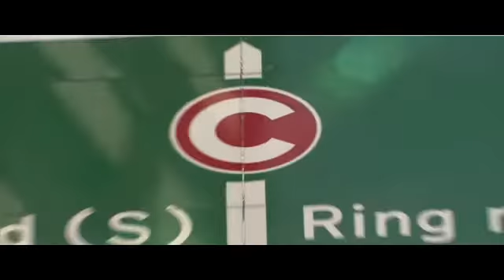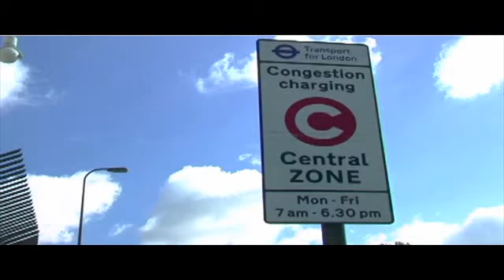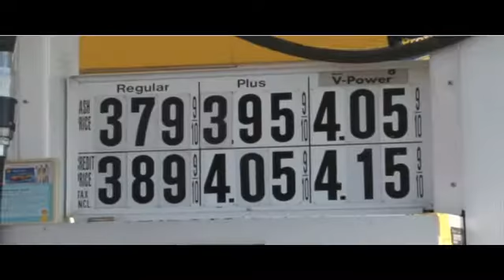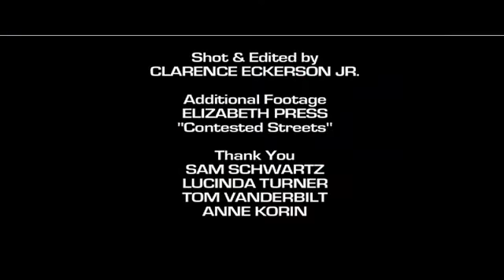Streetfilms - Moving Beyond the Automobile.wmv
A new video from Streetfilms takes a look at how it works and how London has fared since implementing congestion pricing.

Here are the highlights:

- London has reduced traffic in the zone by about 20 percent, which means about 9,000 few vehicles in that zone every day.
- In 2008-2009 the city generated about 150 million pounds from congestion pricing. That money went into a fund to pay for upgrades for other modes of transportation.
- 70 percent of people who were affected by the congestion pricing switched to another mode of transportation.